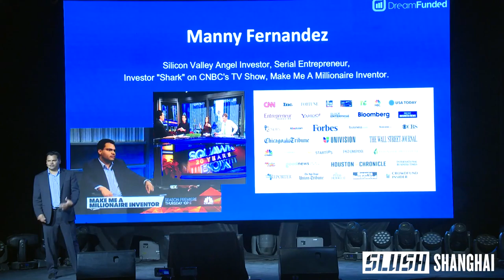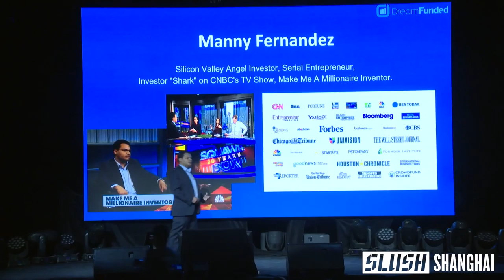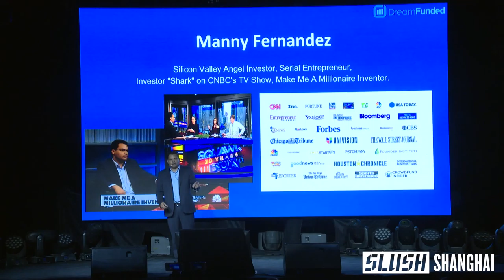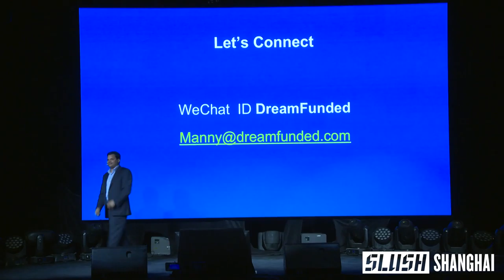Manny Fernandez, Angel Investor Keynote talk at Shanghai, China.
Here is the professional video produced by the team at Slush Shanghai. Learn the mind set of raising capital and listen to The Psychology of Raising Capital.